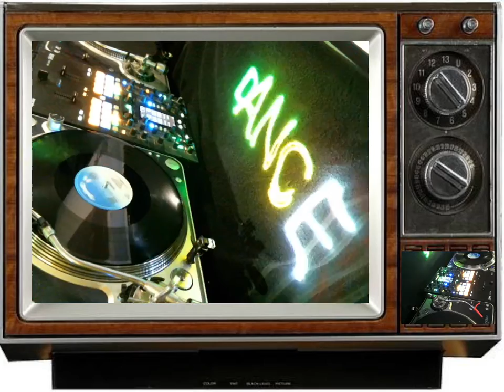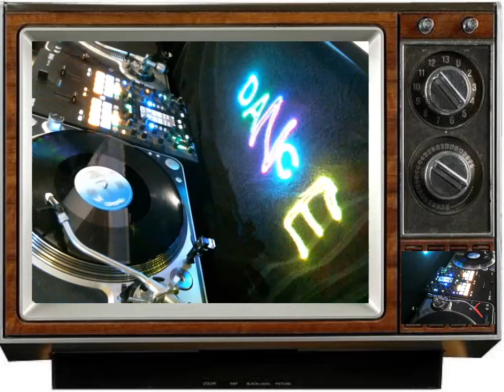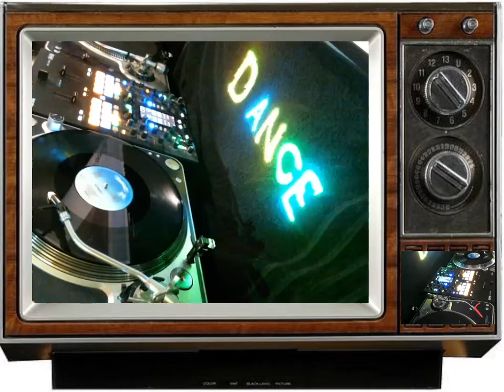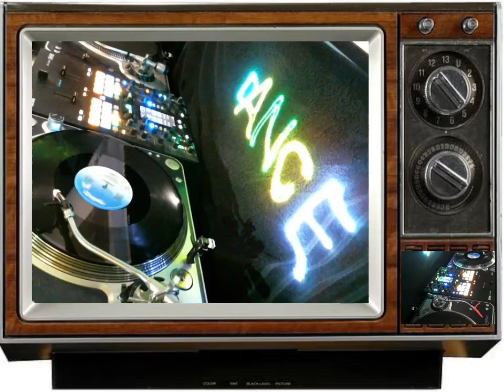NO PROMISES ( ICEHOUSE) VINYL 1986